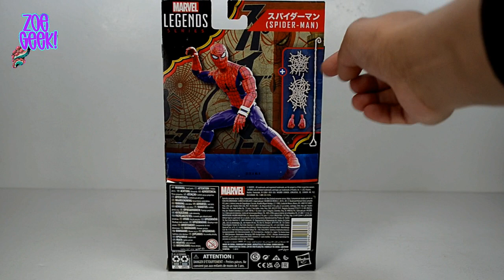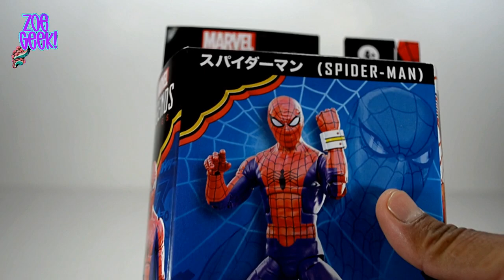¡¡Spider-Man Japones!! Marvel Legends Spider Man 60 Aniversario Unboxing Hasbro Reseña en Español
Visitanos en Instagram @marvellegendsmexicooficial @zoe_geek @miguelangelchinaski en Instagram